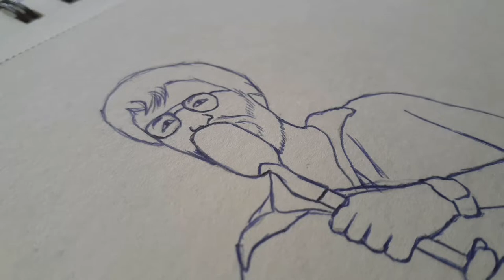sreenath bhasi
|20 cm| work
Ami ali
3hr+drawing
Sketchbook